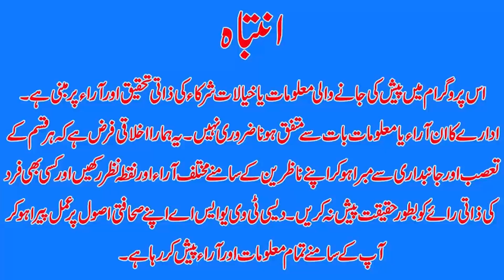Donald Trump Ka Bara Elan | Desi TV USA